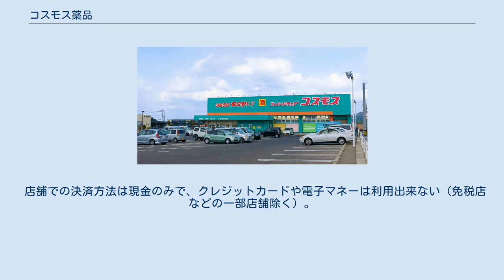コスモス薬品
株式会社コスモス薬品（コスモスやくひん）は、福岡県福岡市に本社を置き、「ディスカウント ドラッグコスモス」というチェーン名で九州を中心としてドラッグストアチェーン店を運営する企業。
2004年11月にマザーズに上場。
2006年5月に東京証券取引所1部上場。
 2020年10月末時点における店舗数は1081店（九州エリア556店（調剤薬局1店舗含む）、中国エリア178店、四国エリア116店、関西エリア165店、中部エリア60店、関東エリア14店）。
 業界に先駆けて1994年にポイント還元を始めたが、2003年5月の個人情報保護法の成立にタイミングを合わせてポイント還元を廃止し、EDLP（エブリデー・ロープライス、毎日安売り）販売戦略に転換した。
徹底した小商圏ドミナント戦略ながら、店舗サイズは郊外型大型店舗クラスで展開しており、客の目的買いを満たす定番商品に出来るだけ絞りながら品揃えし、ドラッグストアでは手薄になりがちな食品も多数品揃えし（コストの掛かる生鮮食品・惣菜を除く）、滞在時間を減らし来客頻度を上げる方向を目指した大型のコンビニエンスストアに近いスタイルも持ち合わせたドラッグストアになった。
これらの販売戦略が功を奏し、2001年から5年間で約4倍の店舗数に急成長している。
2020年5月期の営業収入は約6844億円で、九州に本社のある流通・小売業の中でトップである。
 2009年からは同じく九州を中心に小商圏ドミナント政策をとっているファミリーレストランのジョイフルとタイアップキャンペーンを展開している（ただし九州限定で、九州外の店舗は対象外）。
 なお、チェーン名は「ドラッグストアコスモス」、「スーパードラッグコスモス」と変移し、現在は「ディスカウント ドラッグコスモス」となっている。
 調剤薬局併設の店舗では、「コスモス薬局」と称されている。
 店舗での決済方法は現金のみで、クレジットカードや電子マネーは利用出来ない（免税店などの一部店舗除く）。
 消費者による店内での商品価格の撮影やメモを取るなどの行為は禁止されている。